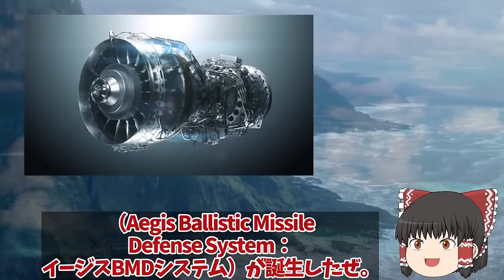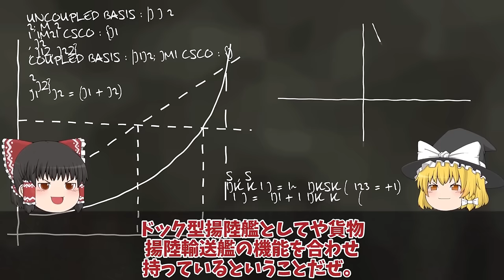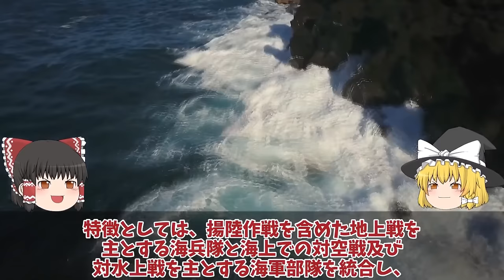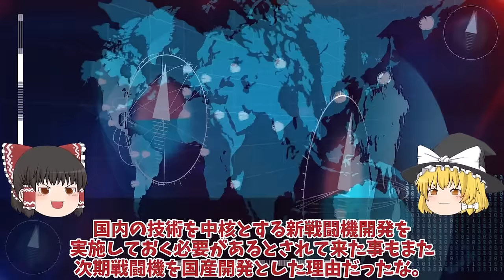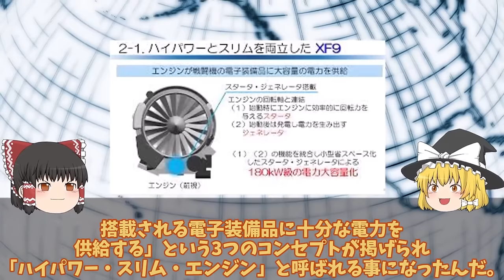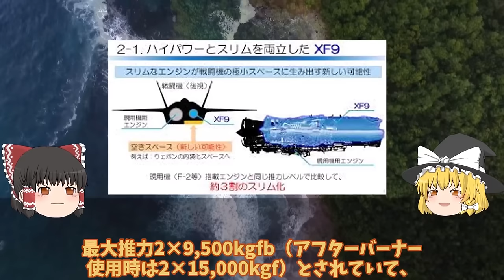【ゆっくり解説・軍事News】自衛隊最強 海自次期イージスシステム搭載艦やまと！エンジンMT30最強かロールスロイス防衛省空前の大和にSM3トマホーク12式最強【スペシャル・特集】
自衛隊最強 海自次期イージスシステム搭載艦やまと！エンジンMT30最強かロールスロイス防衛省空前の大和にSM3トマホーク12式最強【スペシャル・特集】

1海自次期イージスシステム搭載艦やまと！エンジンMT30最強かロールスロイス防衛省空前の大和にSM3トマホーク12式最強？

2 防衛省ついに次期空母建造発動空母と強襲揚陸艦の作戦力の違いにあ然？マジでヤバイかがF35B艦載計画は！

3 IHI社XF9三菱X2心神に赤信号点灯泣きつく！ロールスロイス純国産エンジン開発XF9の性能がついにバレた？